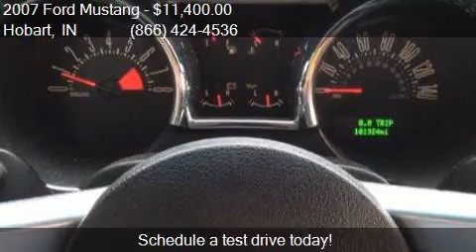2007 Ford Mustang GT for sale in Hobart, IN 46342 at Haggle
This 2007 Ford Mustang GT is for sale in Hobart, IN 46342 at Haggle Me.

Engine: 4.6L V8
Transmission: Manual 5-Speed
Color: Black
Mileage: 0
Contact Haggle Me Call For Information Hobart, IN 46342 to test drive this 2007 Ford Mustang GT today.